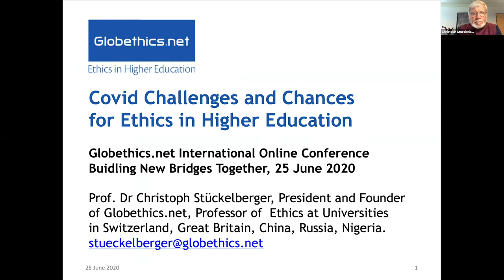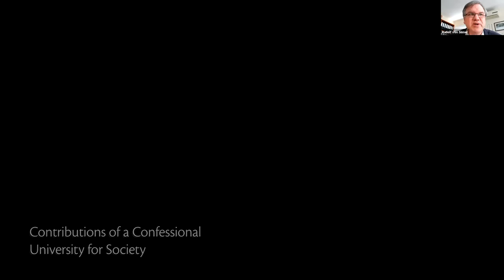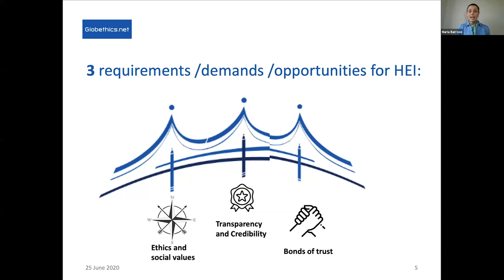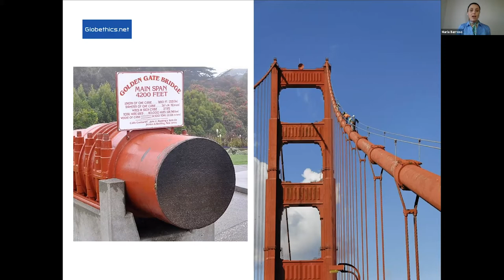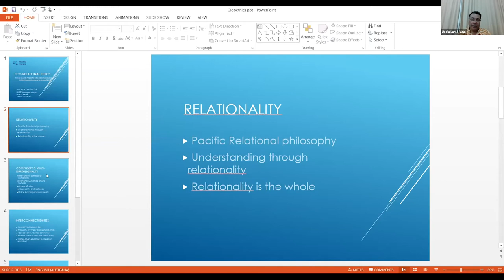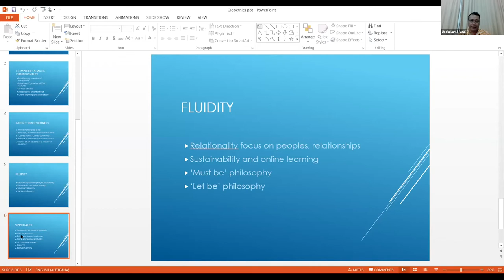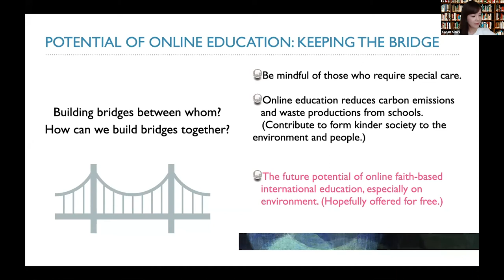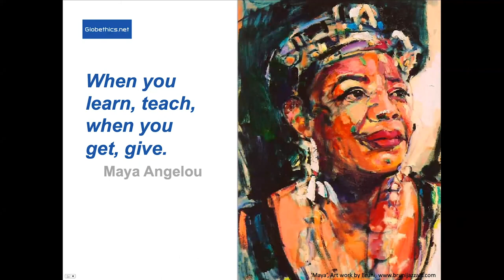BuildingNewBridgesTogether: Strengthening Ethics in Higher Education after COVID-19